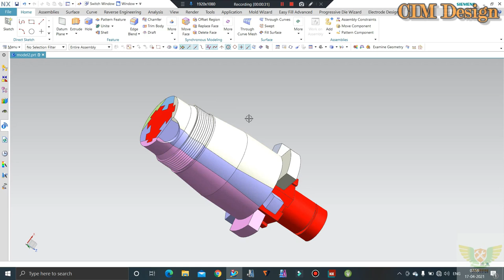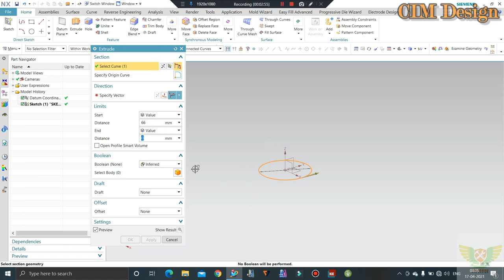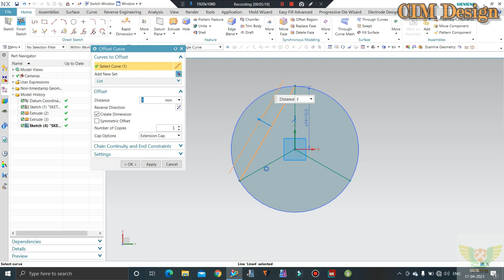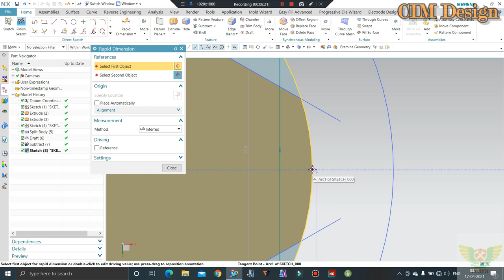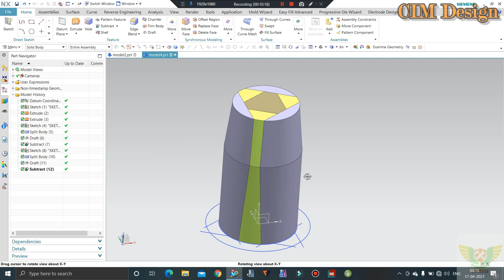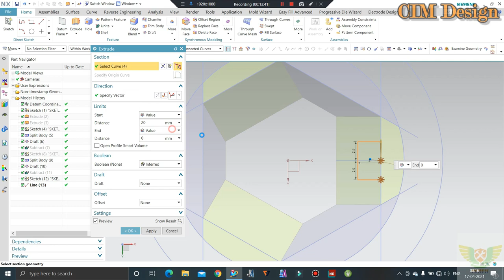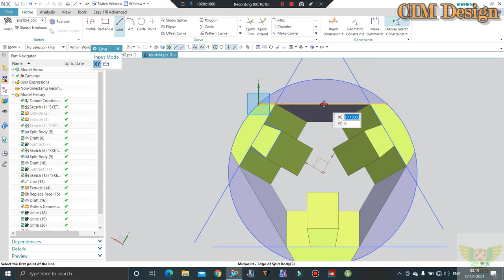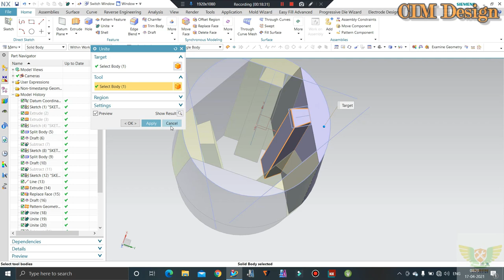COLLAPSIBLE CORE DESIGN or Injection Mold Design tutorial with Collapsible Core (Cap Thread Mold)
In This Tutorials We'll Discuss Collapsible Core and it calculations.